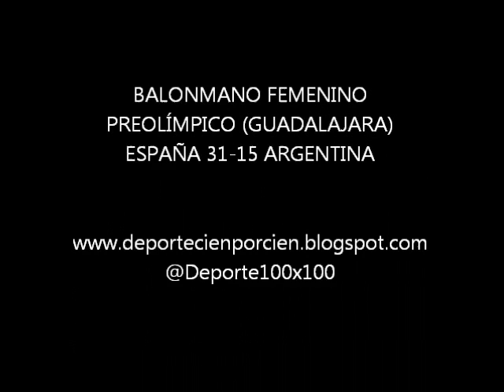JC SOLAR (Ent. 'La Roja').wmv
El segundo preparador de 'La Roja', Juan Carlos Solar, quiso extraer el punto de vista más positivo de la victoria poco convincente de su escuadra ante Argentina. El técnico dijo que a las jugadoras les costó mantener el tono y confió en que mañana hubiera mucho más público.